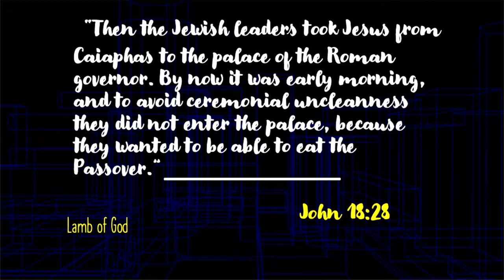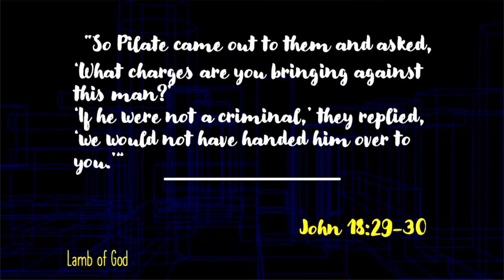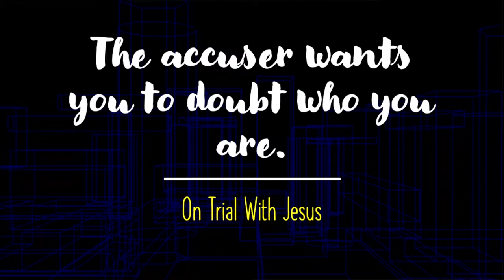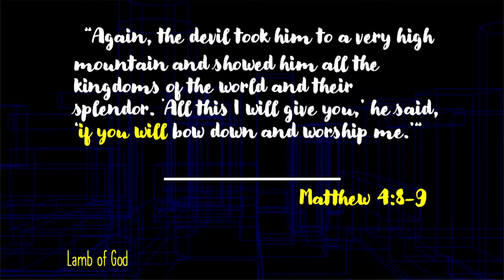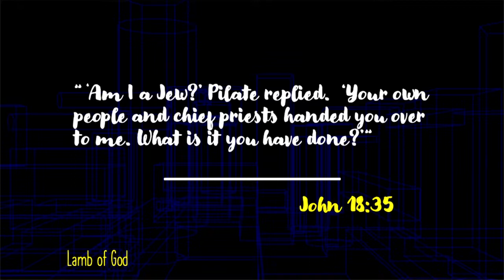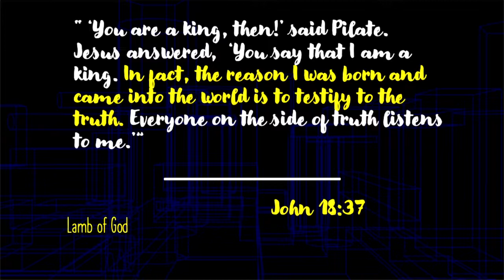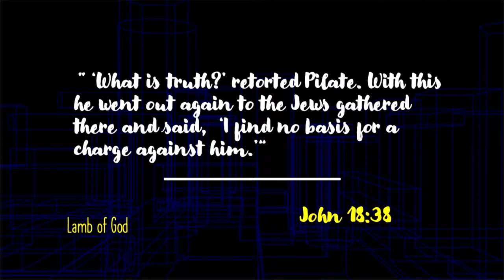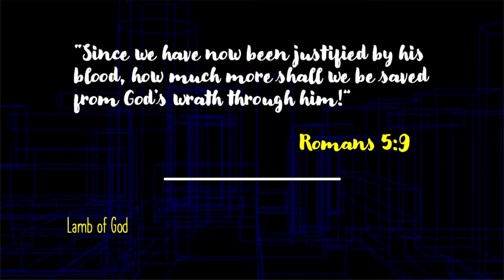Rush to Judgement